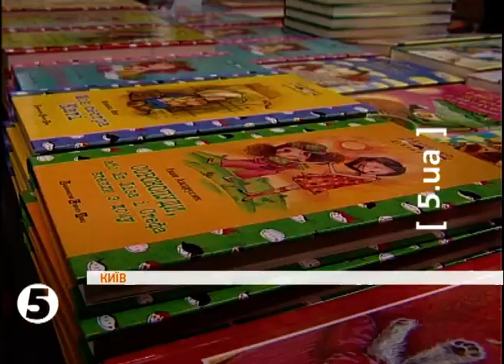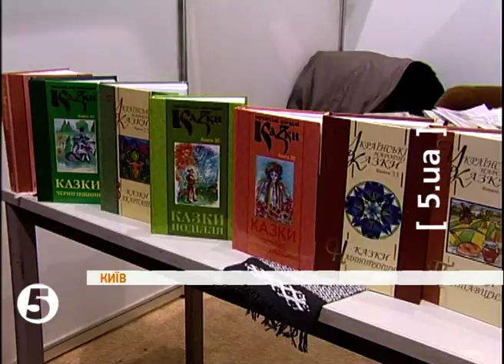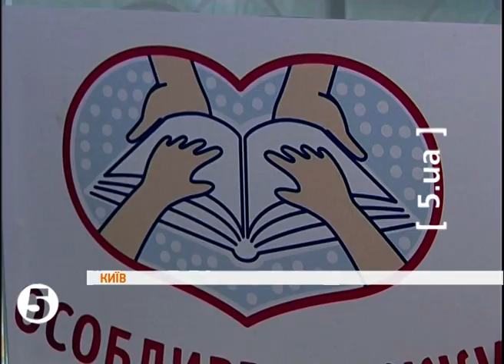Стартував ярмарок "Книжкові контракти"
Свято для книголюбів. У Києві стартував ярмарок "Книжкові контракти". В Українському домі свої новинки представили понад сотню видавництв. Відвідувачі виставки зможуть не лише побувати на автограф-сесіях відомих письменників, придбати нові видАння, а й допомогти незрячим дітям. Під час ярмарку збиратимуть гроші на друк книжок шрИфтом Брайля.